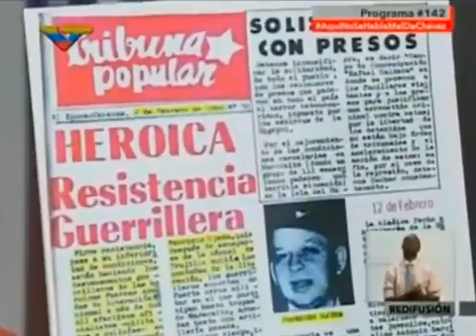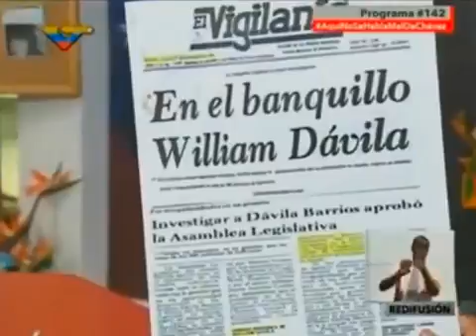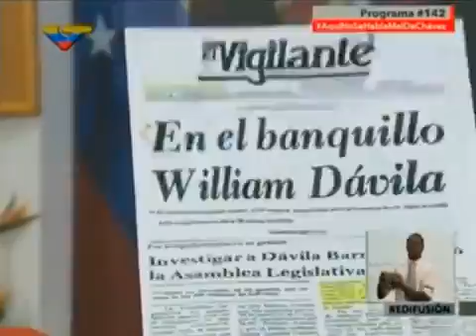Tunel del Tiempo Con el Mazo Dando 25-01-2017 (Parte 2/3)